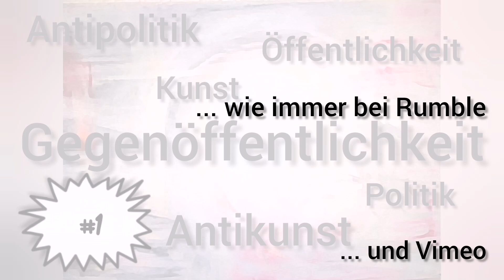Sabine Pint - Alles anti oder was? Teil 1 (Teaser)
In meinem aktuellen Video-Mehrteiler möchte ich mich mit dem Begriff der Gegenöffentlichkeit beschäftigen.

"Gegen", "Anti"... dass die Begriffe in die Irre führen können, hat mir meine Auseinandersetzung sowohl mit dem Antikunst- als auch mit dem Antipolitik-Begriff gezeigt.

Im 1. Teil möchte ich daher rekapitulieren, woher meine Verwirrung kam und mit der ENTwirrung in die Beschäftigung mit dem Gegenöffentlichkeits-Begriff starten.

Links:

(Sabine Pint - Den eigenen Ausdruck finden, Einheit 14: Gesellschaftliche Teilnahme am Beispiel Joseph Beuys)

(Podiumsdiskussion mit Joseph Beuys zum Antikunst-Begriff)